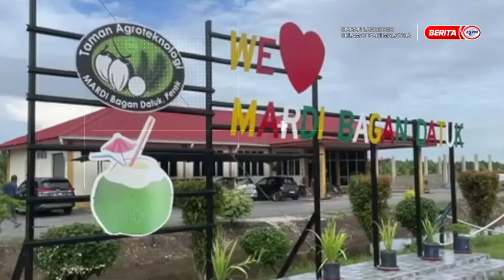7 OKT 2024 – SPM@SUNGAI SUMUN – GIMIK SPM @ MARDI SUNGAI SUMUN